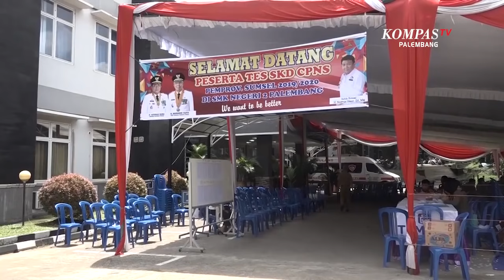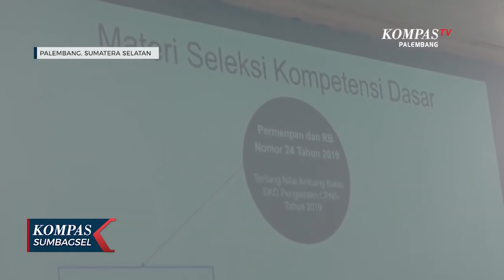Sumsel Buka Formasi CPNS Dan P3K, Perhatikan Waktunya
PALEMBANG, KOMPAS.TV - Pemerintah Provinsi Sumatera Selatan, membuka Formasi Calon Pegawai Negeri Sipil, CPNS dan Pegawai Pemerintah Dengan Perjanjian Kontrak, P3K.

Pendaftaran formasi tersebut akan dibuka akhir Mei 2021.